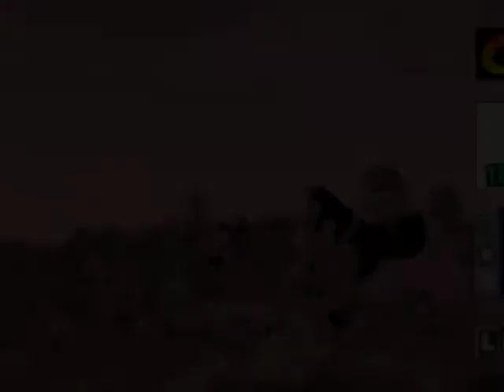Let's Play: Mario Kart 64 P2- The Chrysanthemu-Pum-Pum Cup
Get it cause flowers and my name and. yeah, fug it.